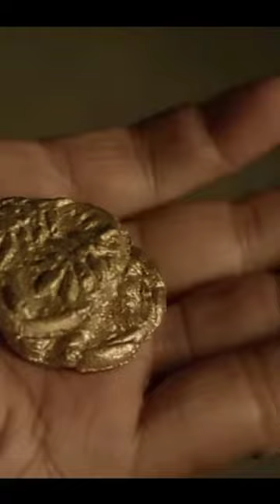Top 3 Best Indian Horror Movie @FilmiIndian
shorts
horror movies
best horror movies
status
movies
horror
trending
horror movie
instagram reels
horror movies 2021
top 10 best horror movies
scariest horror movies
horror movies full movies
viral
hollywood horror movies in hindi
youtube shorts
hollywood horror movies
top 10 horror movies in hindi
best horror movies in world
trending shorts
viral shorts
netflix
free movies
2022
hindi horror movies
thriller
horror web series in hindi
movies 2022
top 10 indian horror movies
bollywood
ghost movies
new instragram reels
best scary horror movies
best horror
best horror movies in hindi
top 5
netflix india
scary horror movies
best movies
best horror movies ever
top 10
top 3 movies
zombie movies
top 10 movies
top
factified
random facts in hindi
random facts
interesting facts
scary facts in hindi
scary facts
horror facts
amazing facts
trending facts
yt trend
trend
shorts video
yt shorts
bollywood movies
yogi bolta hai
filmy indian
ghost
bhut
south
bhutiya movies
top 3 horror movies in the world
factified boy
admoviestalk
facts of india
facts in india
facttechz
top 3 best indian horror comedy movies 🤩💥 | top 3 horror comedy movies
comedy movie
horror comedy movies
top 3 horror comedy movies
hindi dubbed movies 2022
in hindi full movie
top 10 zombie movies hollywood
top 10 zombie movies in telugu
top 10 zombie movies in hindi on netflix
top10 zombie
top 10 zombie movies in hindi 2021
top 10 zombie movies in hindi on youtube
imdb top rated zombie movies
new zombie movies
zombie movie like train to busan
zombie movies all time hit
zombie movies amazon prime
zombie movies netflix
best zombie movies
short horror movie
scary movies
upcoming
scare
netflix horror movies
netflix movies
best netflix movies
top netflix movies
abhishek ashtekar
factified hindi
indian
part
u/a
short
top 3 horror movies of all time l horror movie bollywood l best movie l hunted l 1920
top 3 horror movies of all time l horror movie
top 3 indian horror thriller web series on netflix
horror web series in hindi available on netflix
best netflix web series
web series in hindi
new web series 2022
web series
filmi nj
best horror web series
horror web series netflix
tamil dubbed ghost movies
tamil dubbed horror movies top 5
tamil dubbed horror thriller movies
top 5 ghost movies in tamil
hollywood horror movies in tamil
top 5 tamil dubbed horror movies
horror movies tamil dubbed
top 10 best horror movies in hindi dubbed | top 10 world best horror movies
top 10 horror web series in hindi
best horror web series in hindi
top horror movies to watch
best horror movies of 2022
top 5 best web series
best horror movies 2021
top 10 best horror movies 2021
best fear movies
best scary movies
top horror movies 2022
best horror films of 2021
top horror movies
best paranormal movies
top 10 hollywood horror movies
top 10 best movies
thriller movies
horror film
horror movies to watch
sidharth malhotra
movies in hindi
hindi explanation
explained in hindi
in hindi
trailer
einocheck
werewolf by night
they/them
the invitation
the best new horror movies
terrifier 2
snow falls
smile
run sweetheart run
prey for the devil
predator prey
pearl
orphan 2 first kill
nope
monstrous
m3gan
jeepers creepers reborn
hellraiser
hatching
halloween ends
grimcutty
fall
christmas bloody christmas
candy land
barbarian
american carnage
2023
investigative movies
investigation thriller
murder mystery thriller
mystery thriller
horror movies shorts
suspense
mystery
new 2022 south full movie in hindi
top 6 south suspense thriller movies of 2022 dubbed in hindi
top 6 south mystery suspense thriller movies in hindi available on youtube
mexhindi
south murder mystery thriller movies